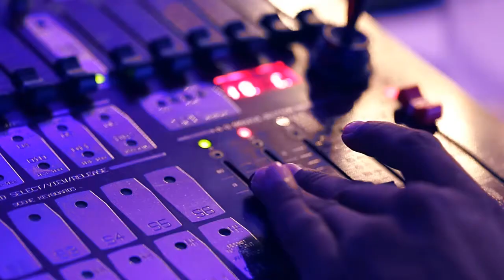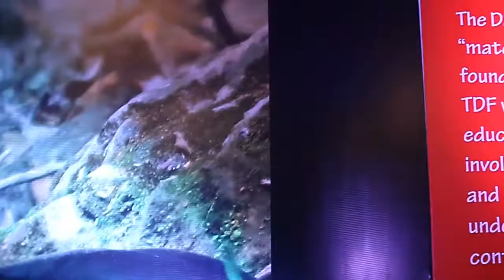Explore Nature - The Dawood Foundation Nature Series Launch